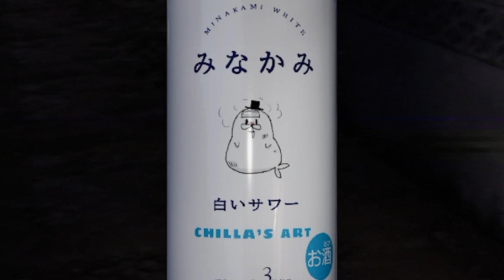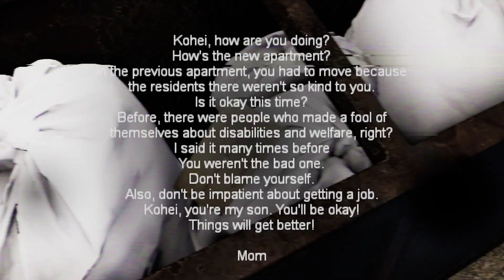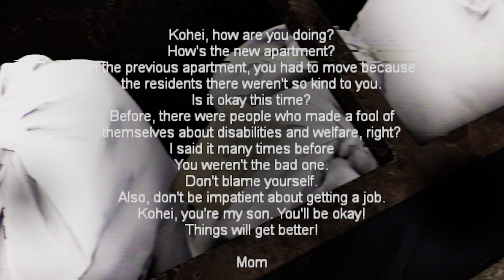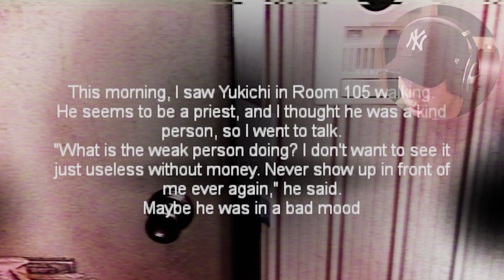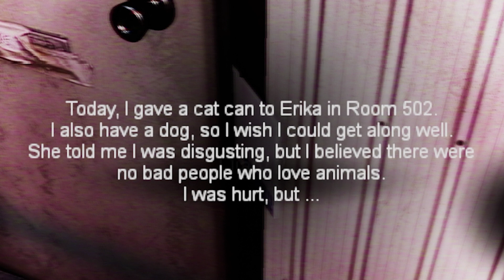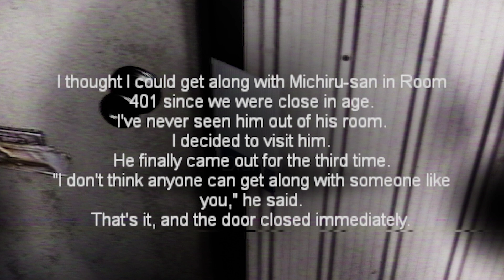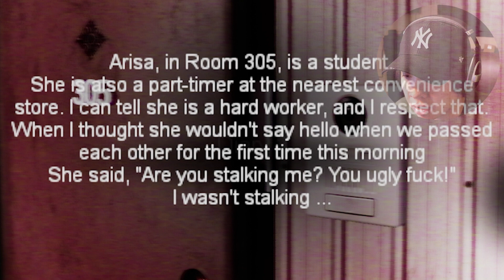This guy TRYING TO KILL ME!!! | Night Delivery夜間配達 FULL GAME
Thank you guys so much for watching this video.

In this video, we start our new job as a package delivery guy in a game called Night Delivery 夜間配達. but something feels off... THIS GUY REALLY CHARGED ME WITH A KNIFE!?!